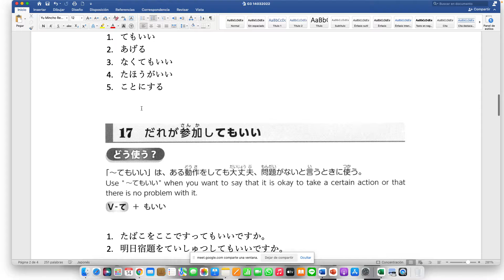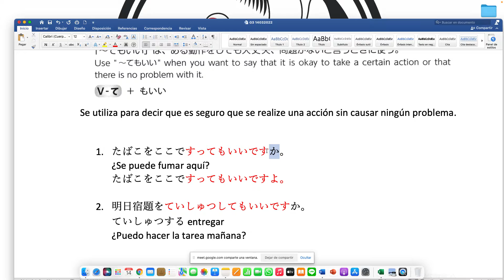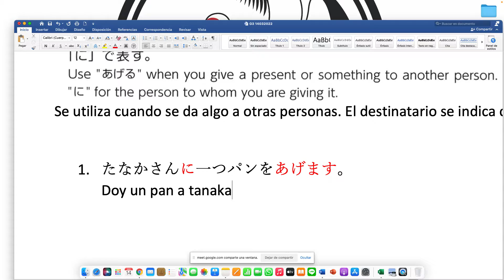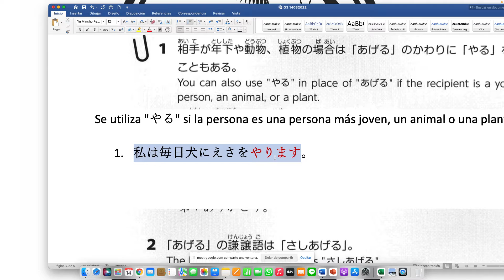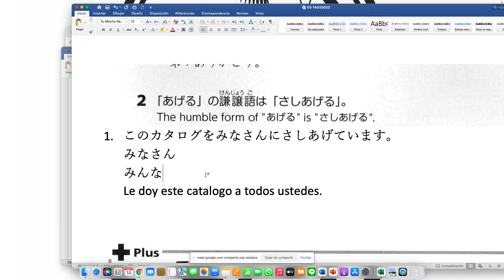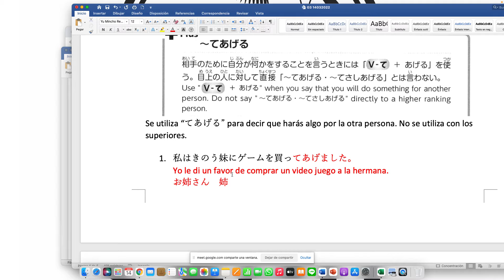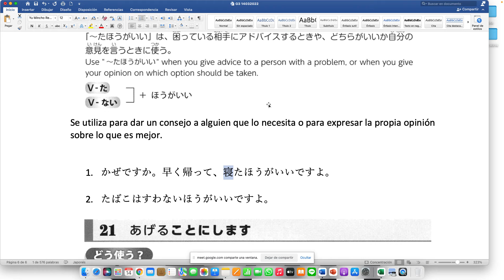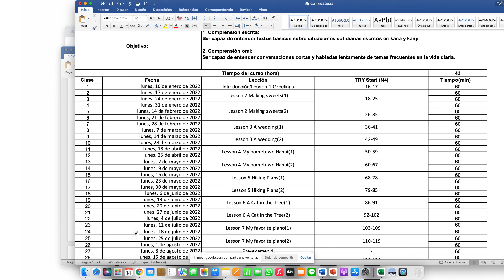G3 14032022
Lesson 3 A wedding(2)
1. てもいい
2. あげる
3. なくてもいい
4. たほうがいい